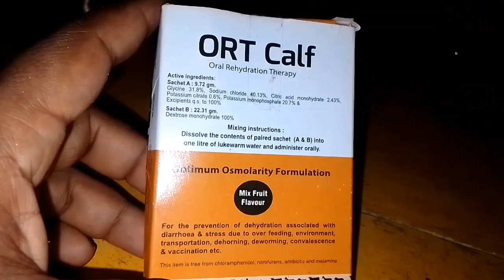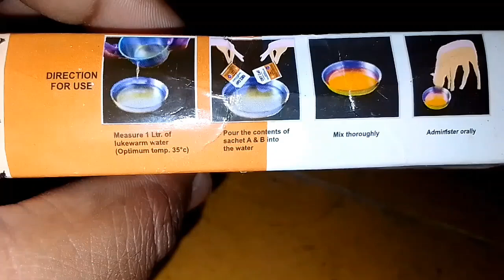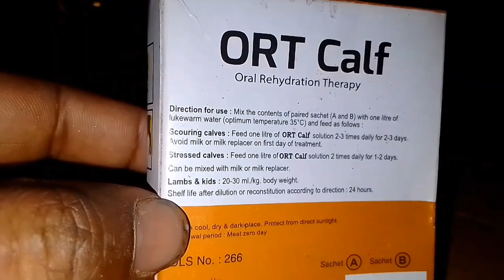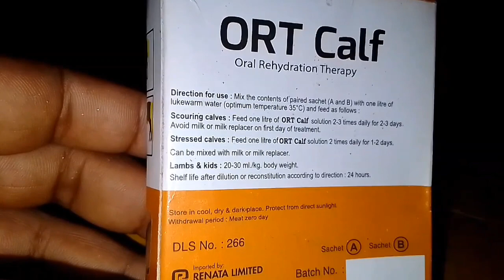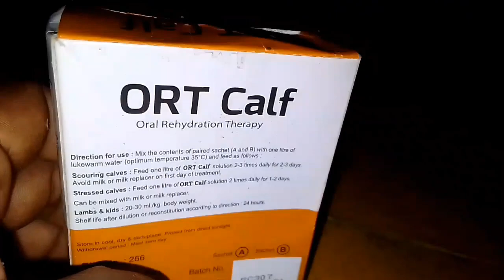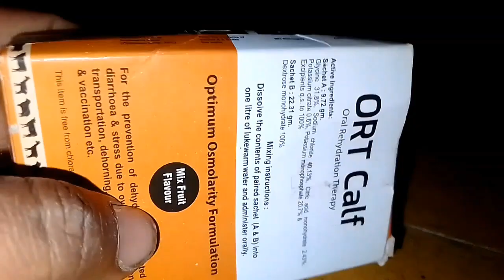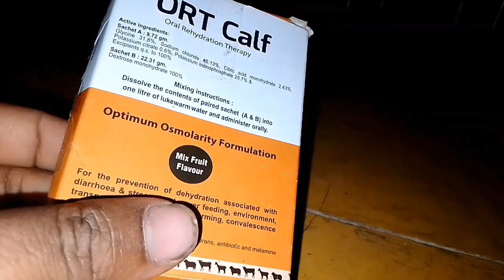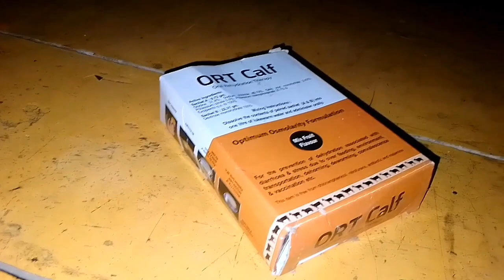ORT calf/ওআর টি কালফ/বাছুরের খাদ্য স্যালাইন /veterinary medicine and trips1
ওআরটি কালফ ছোট বাছুরকে খাওয়ানো খুবই কার্যকর। পাতলা পায়খানা হলে পানি শূন্যতার জন্য এটি খুব উপকারে আসে।